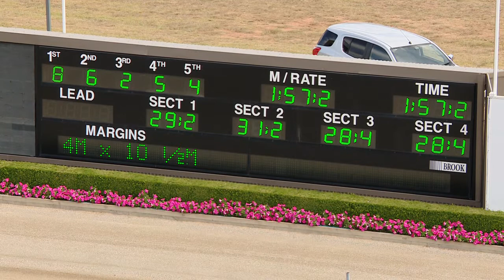TABCORP PK MENANGLE - 26/02/2019 - Race 1 - HRNSW 3YO FOUNDATION TROTTERS SERIES HEAT 1